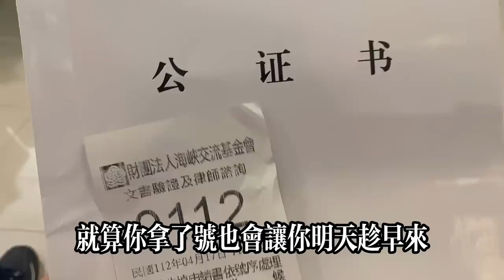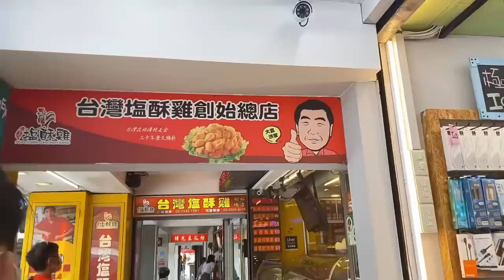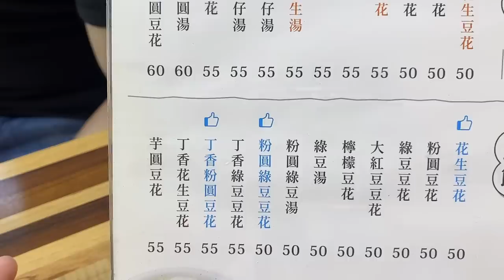來臺北海基會辦事，這專業這速度這服務，讓我這個大陸人大開眼界，深受感動